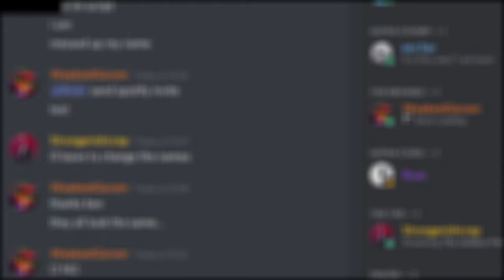God Save The Queen | Jackbox something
fun fun

subskribbl.io